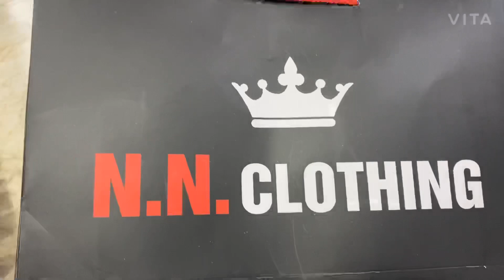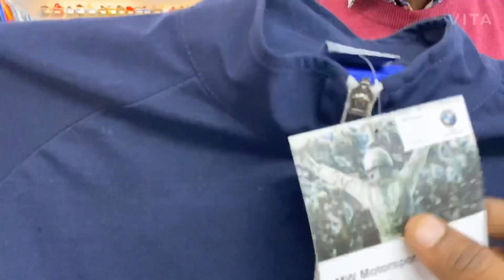N.N.CLOTHING ||100% ORIGINAL BRANDED EXPORT SURPLUS Shoes and garments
For query - 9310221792 , 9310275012,  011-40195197 ( calling timing 11:30 am to 7:30 pm )

ADDRESS-

N.N.CLOTHING ( Rajouri Garden Store )
Address - B-28 Vishal enclave opposite bharat petrol pump
(near by metro station -  Rajouri garden)

N.N.CLOTHING (Tagore garden store)
Address - ED-118 Tagore Garden Extension, near holy child school